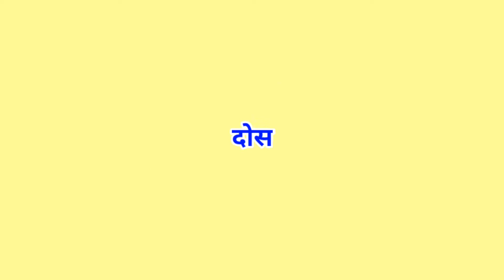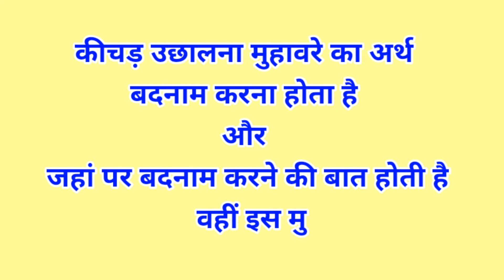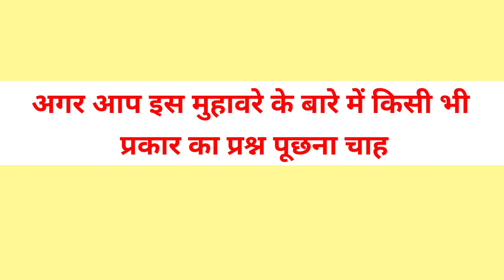कीचड़ उछालना मुहावरे का अर्थ // kichad uchalna muhavare ka arth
कीचड़ उछालना मुहावरे का अर्थ
kichad uchalna muhavare ka arth
कीचड़ उछालना मुहावरे का सही अर्थ है
कीचड़ उछालना मुहावरे का अर्थ क्या है
कीचड़ उछालना मुहावरे का सही अर्थ बताइए
कीचड़ उछालना का मुहावरा
कीचड़ उछालना मुहावरे का वाक्य प्रयोग
कीचड़ उछालना मुहावरे का सही अर्थ क्या है
कीचड़ उछालना मुहावरा
kichad uchalna muhavare
kichad uchalna ka muhavare
kichad uchalna muhavare in hindi
kichad uchalna ka muhavara
kichad uchalna vakya
kichad uchalna vakya prayog